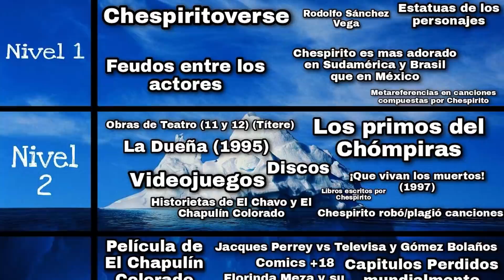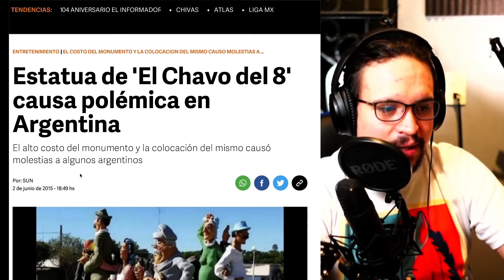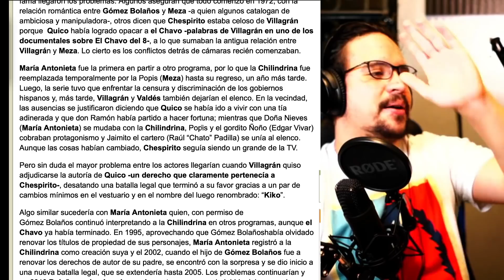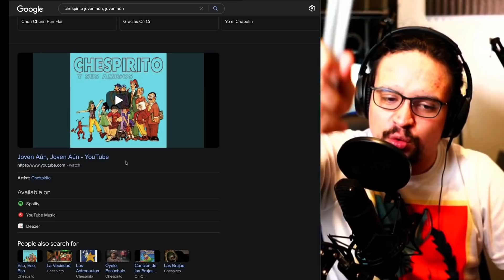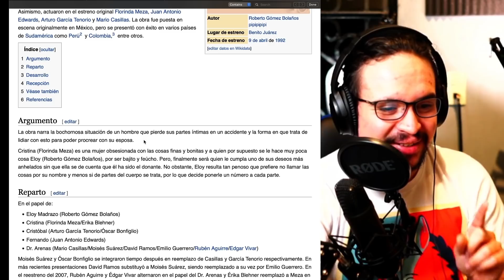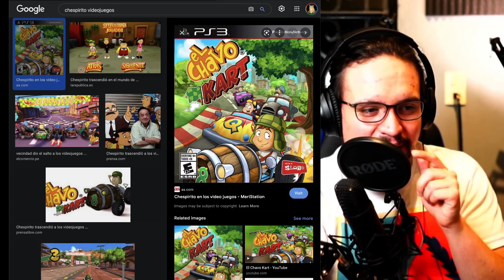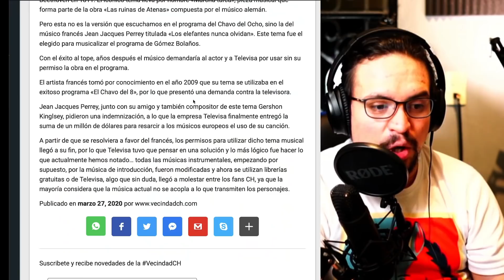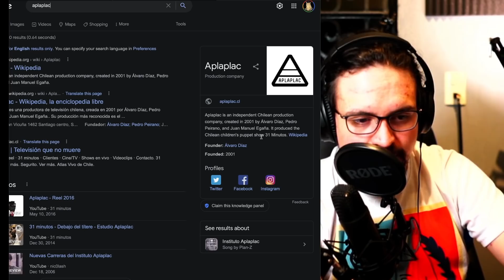EL ICEBERG DE CHESPIRITO (PARTE 1)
Chespirito fue una persona muy enigmática de la televisión mexicana, por lo que no es sorpresa que haya icebergs de conspiraciones a su nombre. En vivo tuvimos la oportunidad de investigar uno peldaño por peldaño.